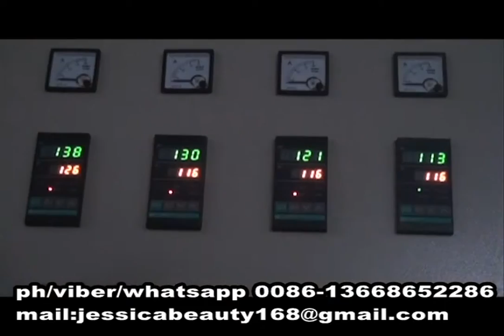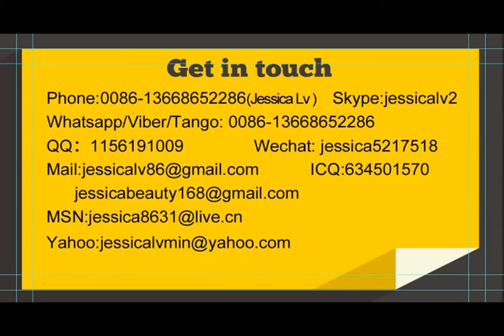jessica automatic ps foam sheet extrusion 6